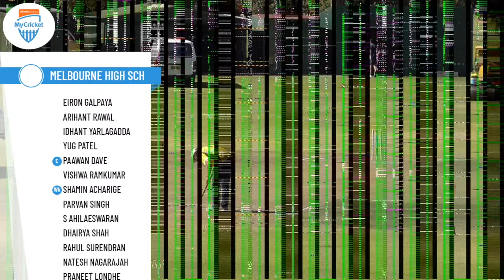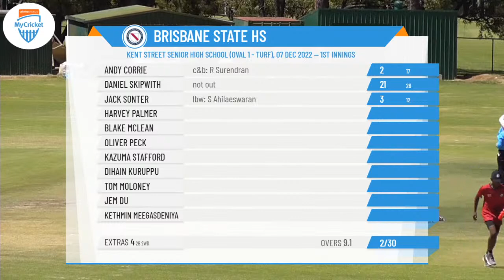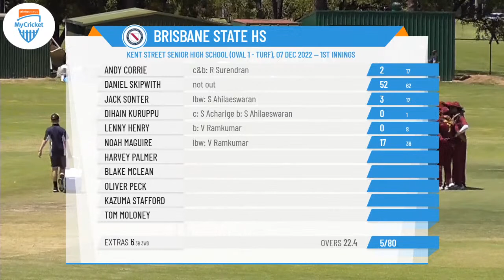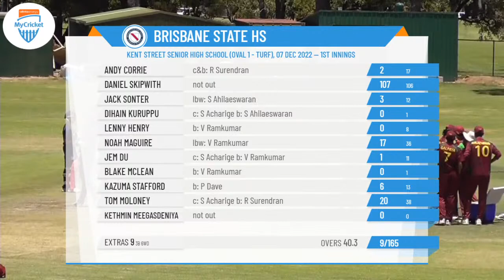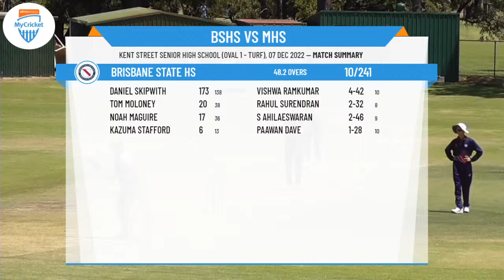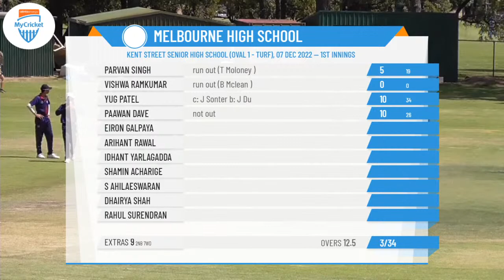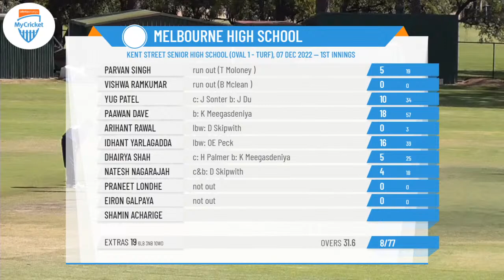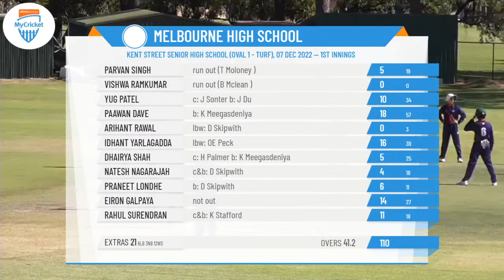Australian 5 Highs - Five Highs - Round 3 - Brisbane State HS v Melbourne High School